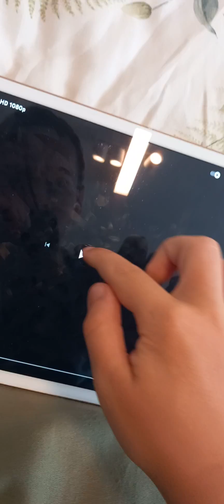the mickey mouse movie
came out on the 3rd of February 2017